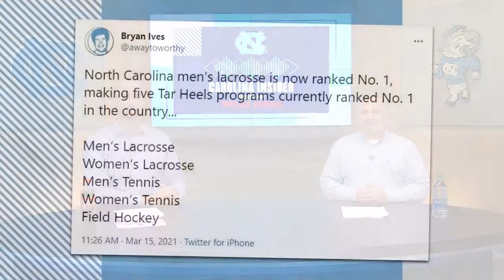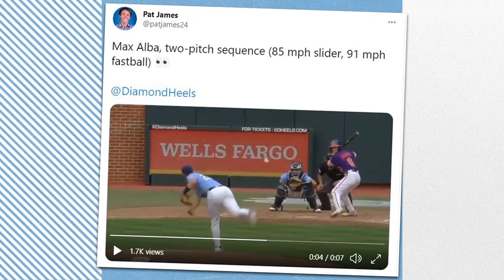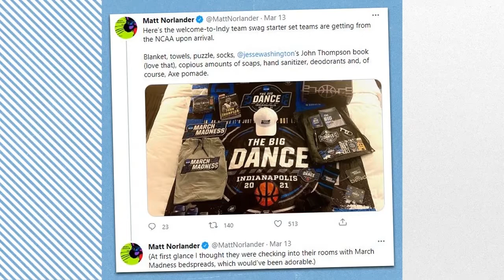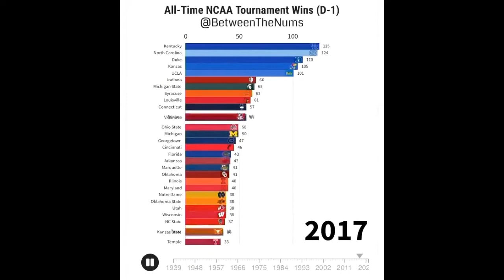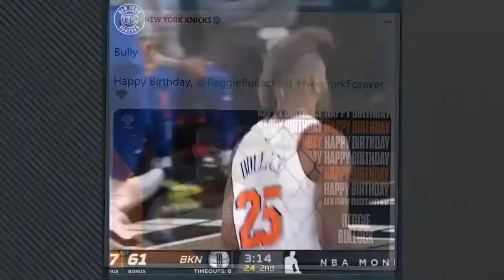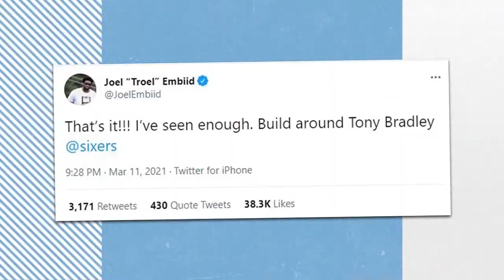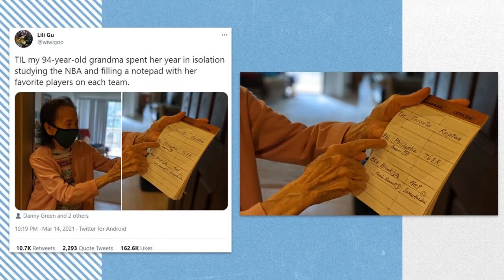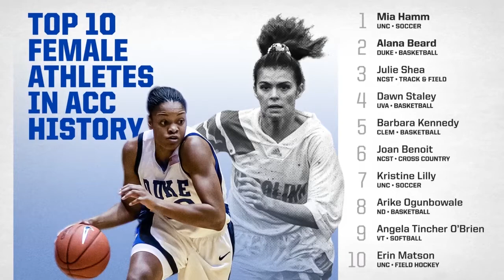Carolina Insider Live Episode 31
Episode #31 - Aired March 18, 2021 Jones Angell and Adam Lucas discuss current UNC Athletics stories and also host a segment with Athletics Director Bubba Cunningham.